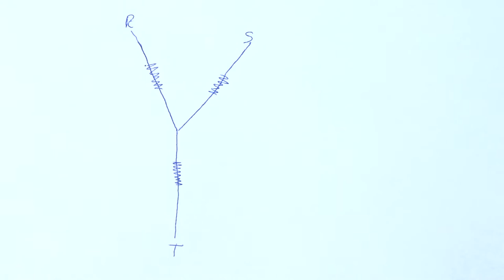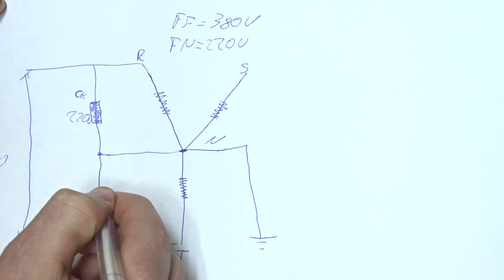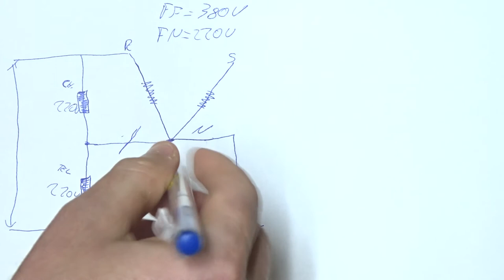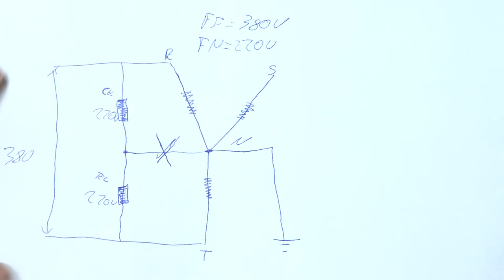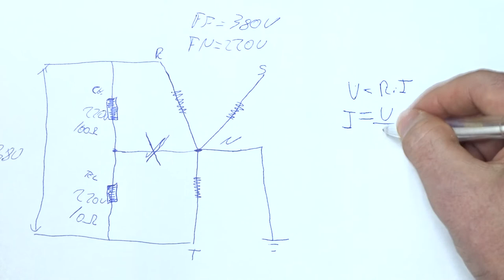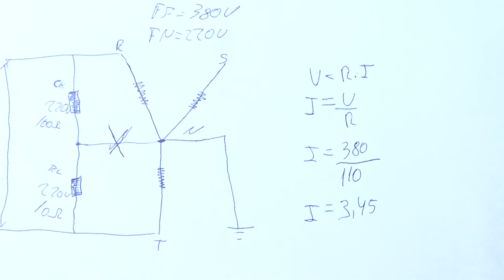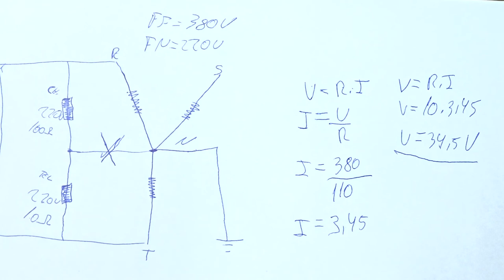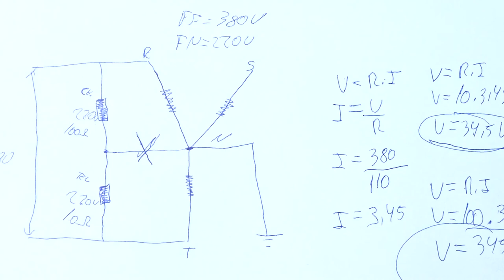Falta do neutro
Entenda porque não se deve seccionar o neutro em uma instalação elétrica.